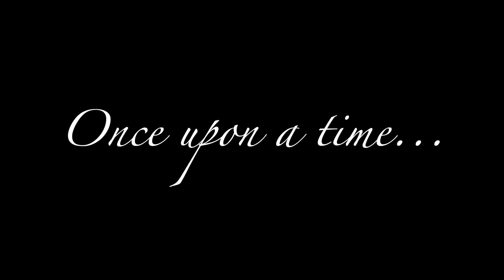Stewart Wedding Rehearsal Video 10-23-21